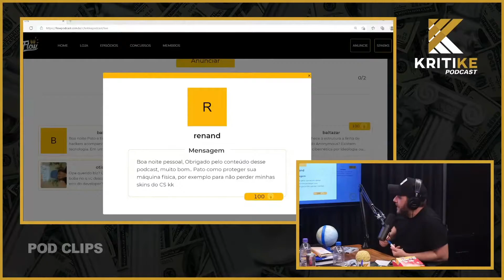COMO PROTEGER O PC DE VÍRUS - GABRIEL PATO